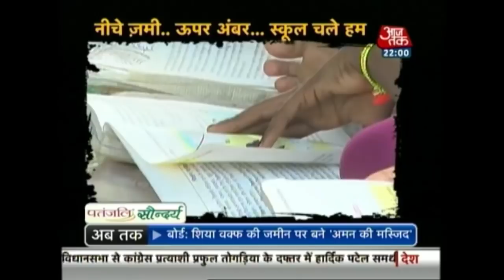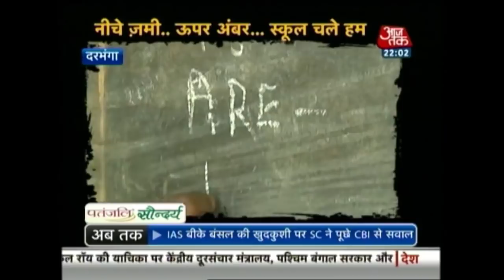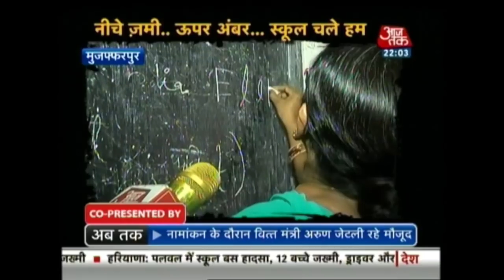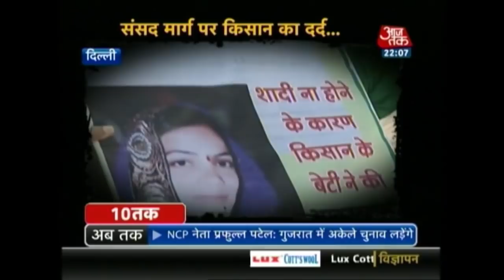Dastak: The Whole Controversy Over Sanjay Leela Bansali's Padmavati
After the controversy, producers of the film Padmavati may have postponed the release, but the protests are not willing to slow down.

The Indian government has ample amount of time to focus on a movie but no one is there to see there are children who study sitting under a tree in scorching sun and bone freezing winter.